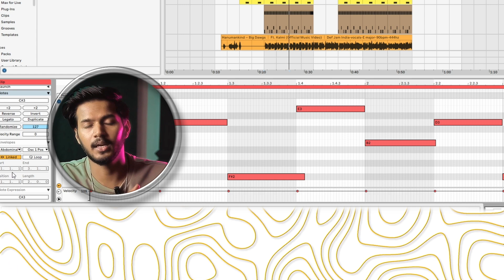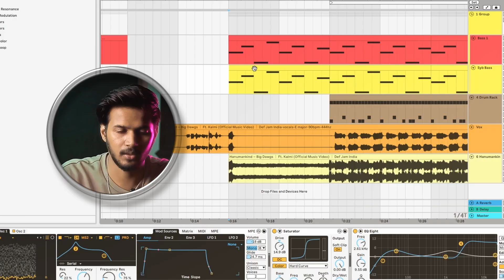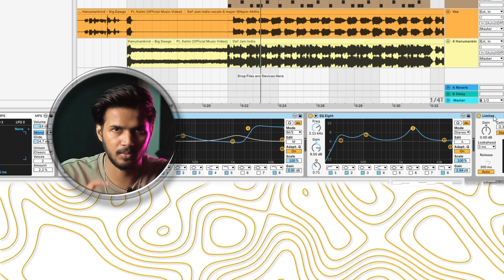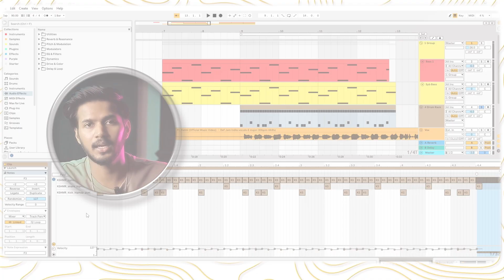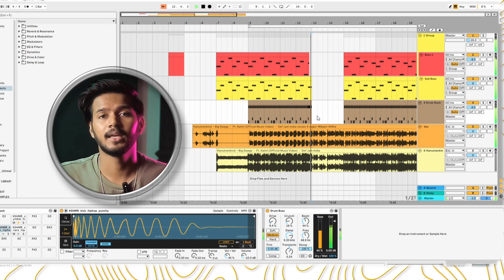BIG DAWGS | Hanuman Kind | Music Breakdown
What's App 👈DM for Professional Music Production Service